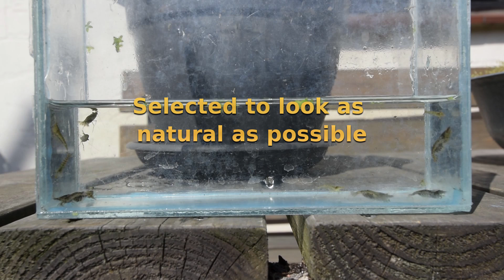Boraras brigittae pond - May 2017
Breeding experiment with 2 pairs of Boraras brigittae in a garden pond in Denmark, with a few bluish cherry shrimps as company.